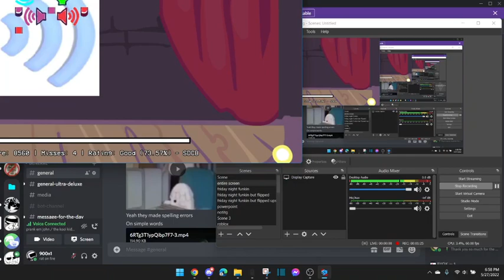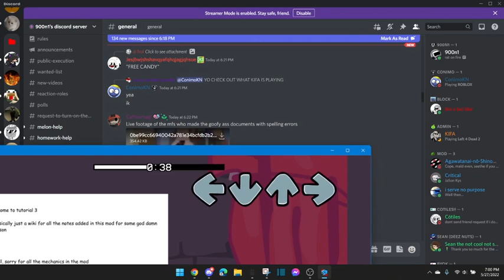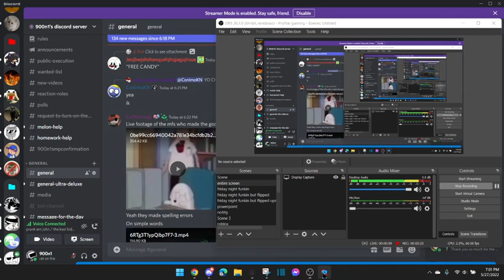tutorial 3 (the note wiki)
whatever you do, do not press the idiot note
it will softlock your game

also, go touch grass